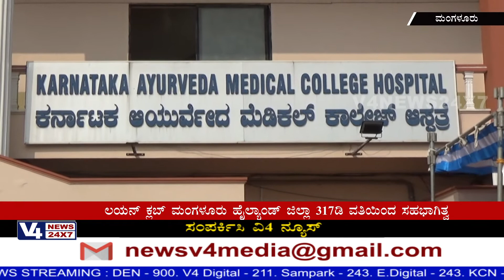KARNATAKA AYURVEDA MEDICAL COLLEGE HOSPITAL | LIONS CLUB MANGALORE-HIGHLAND | BLOOD DONATION CAMP